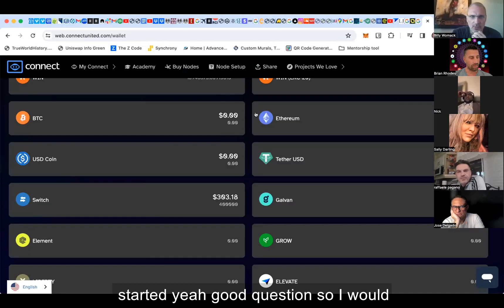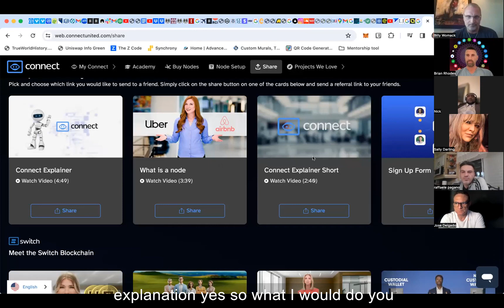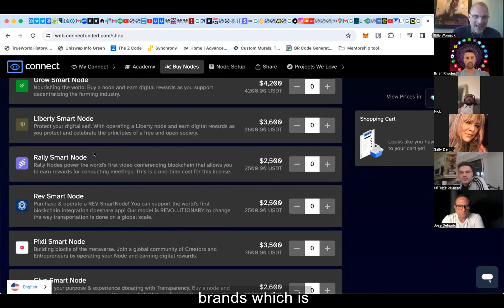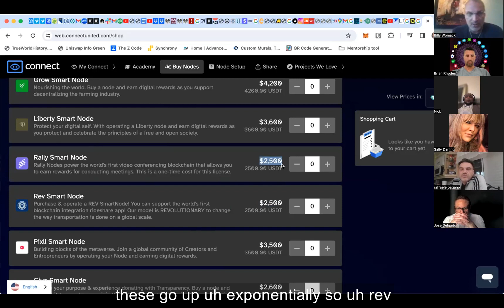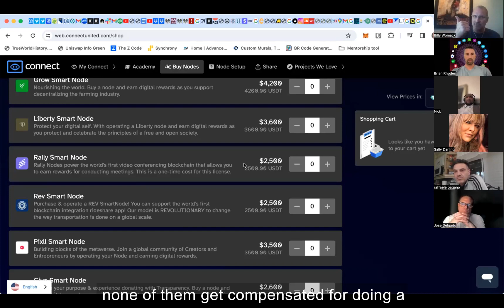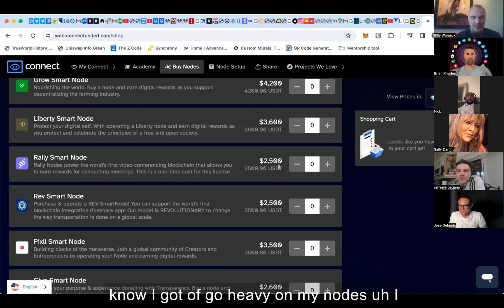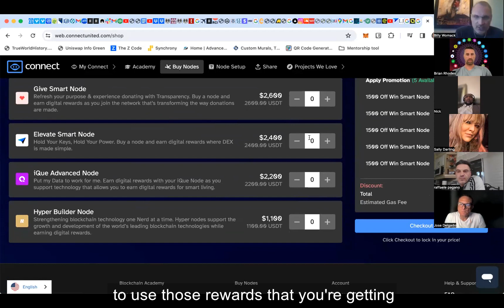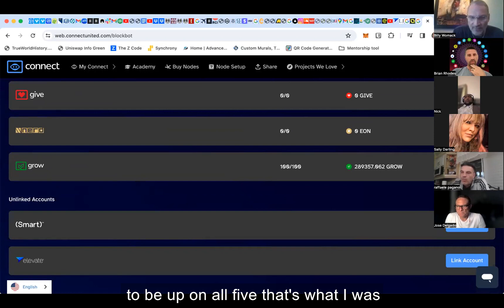Node Value and Which Ones to Buy